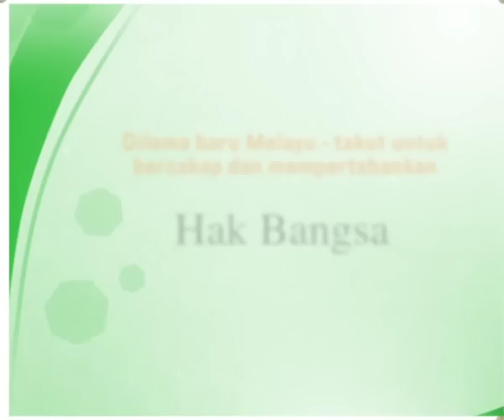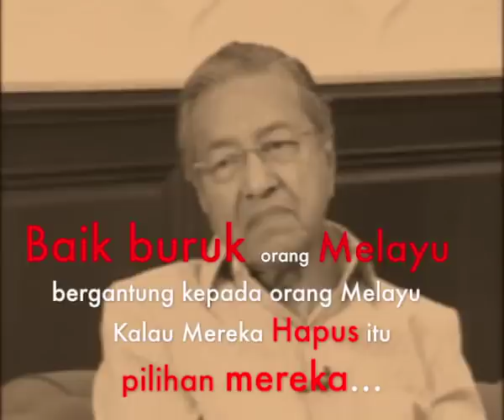Bicara Tokoh Bersama Tun Mahathir full version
Kalau kita masih jugak tak sedar,penghujungnya ialah kita akan Jadi seperti orang Melayu yang hidup dalam Negara yang diperintha oleh orang lain.Bicara Tokoh bersama Tun Dr. Mahathir